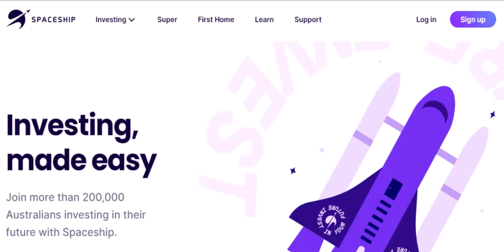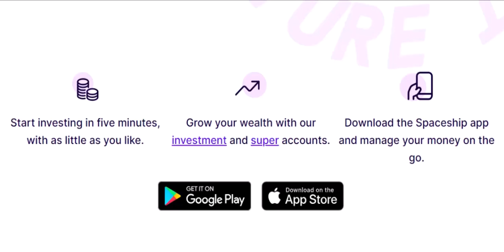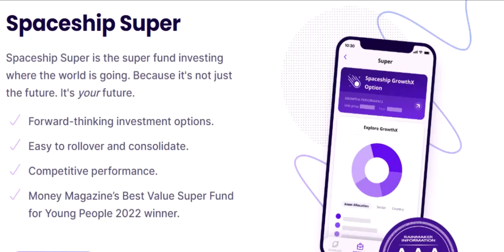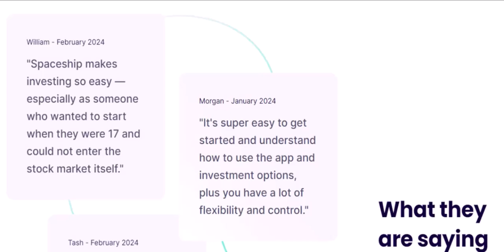Is spaceship regulated?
In this video we talk about Is spaceship regulated